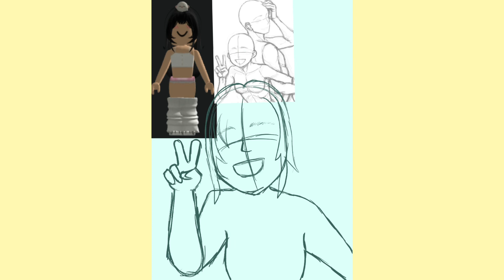Roblox Avatars -speed paint- 💙💎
hello my artblockers!

*:･ﾟ✧*:･ﾟ✧ music in this video DOESN’T belong to me ✧･ﾟ: *✧･ﾟ:*

Tags [🏷️] (ignore)